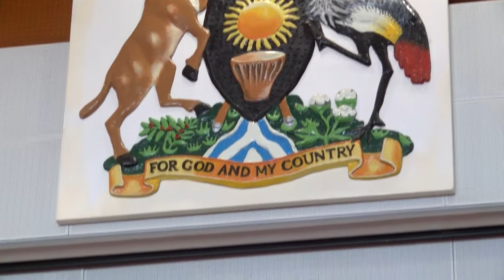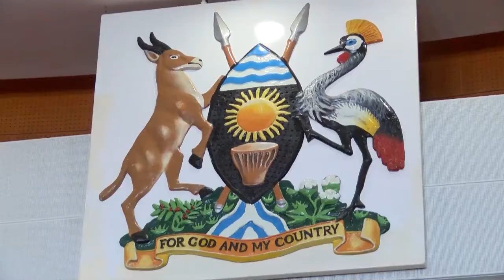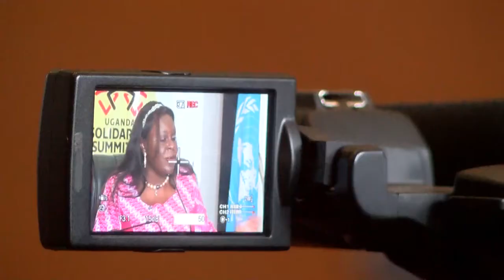Uganda Solidarity Summit on Refugees